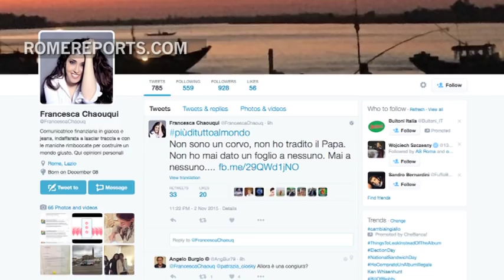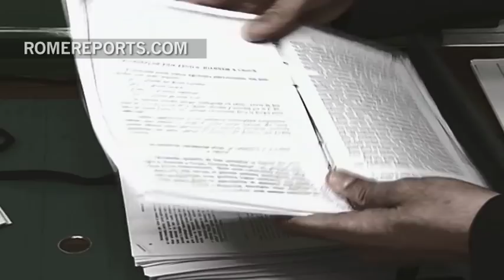Vatileaks: Recordings of Pope Francis published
The woman who was arrested claimed Monsignor Vallejo Balda “did it, I tried to stop him.”